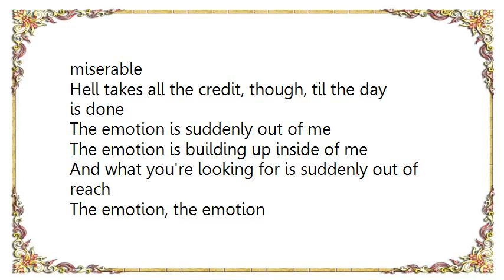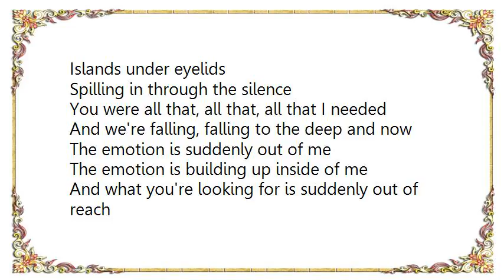BØRNS - The Emotion Lyrics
[Lyrics BØRNS - The Emotion]
Shadows fill my mind up
Zeroes tell me my time's up
I lost count so long ago; maybe my heart's numb
Don't hold my hands accountable; they're young and they're dumb

Drive through the timezones
Escape out of my mind zone, love
I lost you not long ago; heaven knows I'm miserable
Hell takes all the credit, though, til the day is done

The emotion is suddenly out of me
The emotion is building up inside of me
And what you're looking for is suddenly out of reach
The emotion, the emotion

Islands under eyelids
Spilling in through the silence
You were all that, all that, all that I needed
And we're falling, falling to the deep and now

Rolling through the dark
Carved into the light of day
Both eyes are open now, I'm running
I won't turn around for you